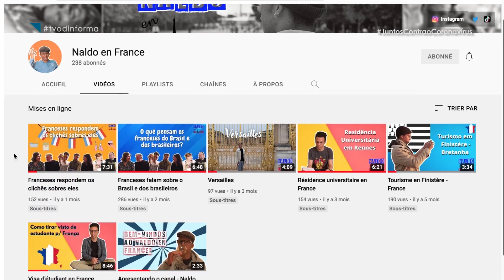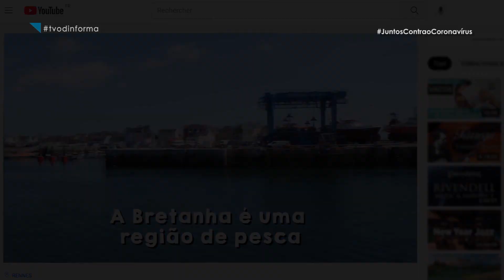Ex-aluno da Uefs cria canal para auxiliar pessoas que desejam estudar na França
O estudante Ronaldo Hidalgo, foi aluno do curso Letras com Francês na uefs e por meio de um programa de intercâmbio promovido pela Aeri ,Assessoria Especial de Relações Institucionais, foi para França. Ele tem canal Youtube chamado Naldo en France, através do qual ajuda estudantes que desejam estudar na França, tirando dúvidas sobre o visto, aprendizagem, dando dicas sobre a região, etc. Confira!

FICHA TÉCNICA
Produção: Ailla Santos
Apresentação e edição de texto: Kaio Vinicius
Edição: Alencar Cerqueira